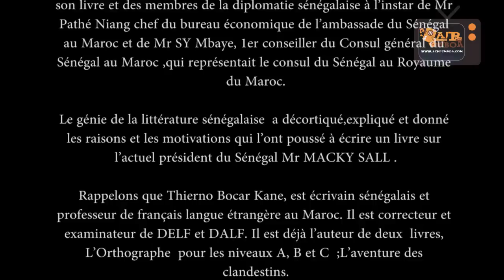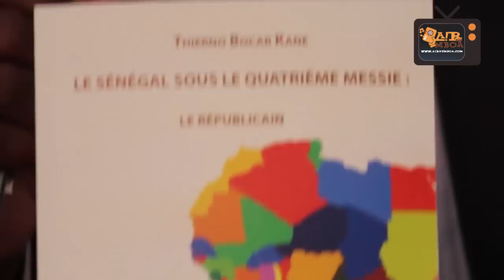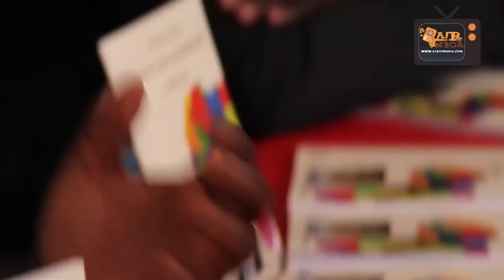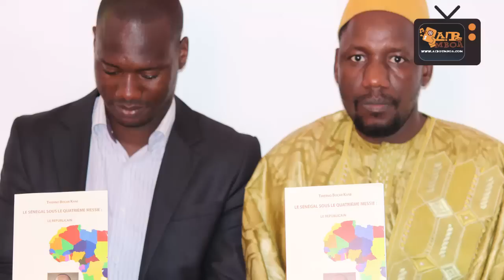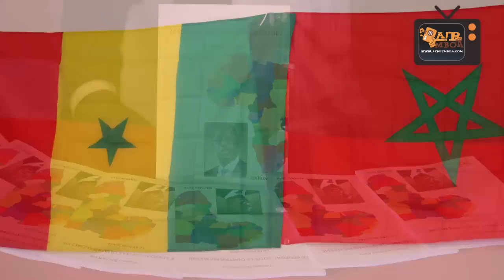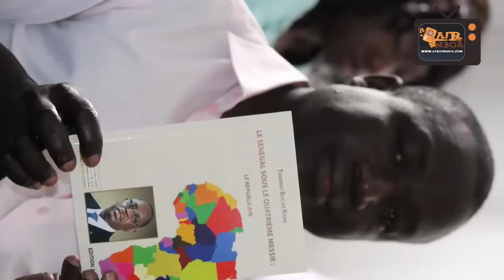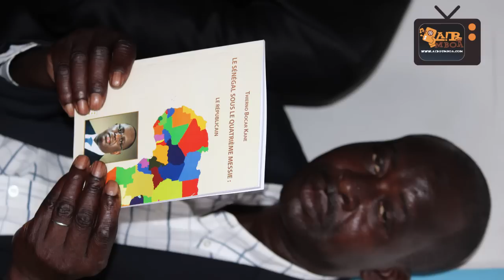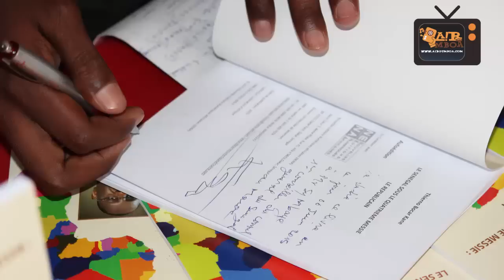Lancement du livre de l’écrivain sénégalais THIERNO BOCAR KANE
La cérémonie qui s’est tenue a l’école Berthélot à Casablanca au Royaume du Maroc  en présence d’une foule nombreuse d’amis, des membres de la diaspora subsaharienne venus l’encourager et soutenir son livre et des membres de la diplomatie sénégalaise à l’instar de Mr Pathé Niang chef du bureau économique de l’ambassade du Sénégal au Maroc et de Mr SY Mbaye, 1er conseiller du Consul général du Sénégal au Maroc ,qui représentait le consul du Sénégal au Royaume du Maroc.
Le génie de la littérature sénégalaise  a décortiqué,expliqué et donné les raisons et les motivations qui l’ont poussé à écrire un livre sur l’actuel président du Sénégal Mr MACKY SALL .
Rappelons que Thierno Bocar Kane, est écrivain sénégalais et professeur de français langue étrangère au Maroc. Il est correcteur et examinateur de DELF et DALF. Il est déjà l’auteur de deux  livres, L’Orthographe  pour les niveaux A, B et C  ;L’aventure des clandestins.